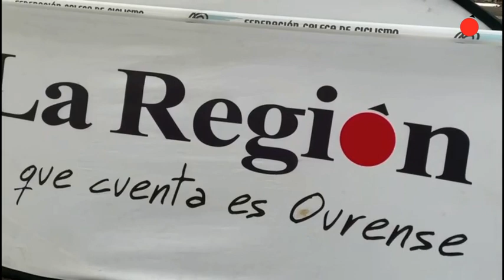Campeonato Gallego de contrarreloj 2021 | La lucha contra el crono, en Ourense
Baños de Molgas fue el escenario de una nueva edición del Campeonato Gallego de contrarreloj, cuya salida y llegada tuvo como ubicación el Santuario de Os Milagros. Entre los 256 inscritos, los grandes triunfadores fueron dos ciclistas que defienden los colores del Lasal Cociñas-Louriña, Aída Valiño, que revalido el título logrado en la anterior edición y Gustavo Rodríguez.